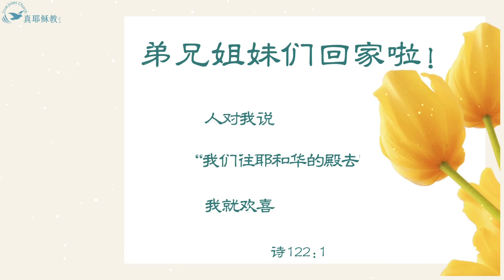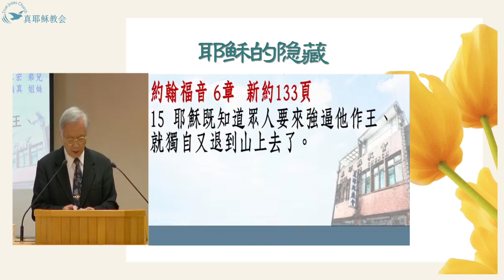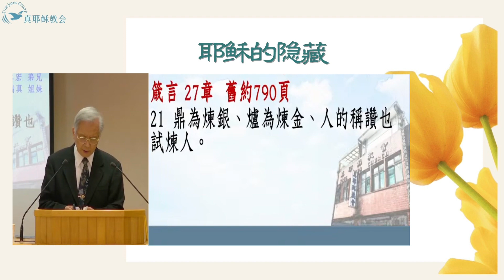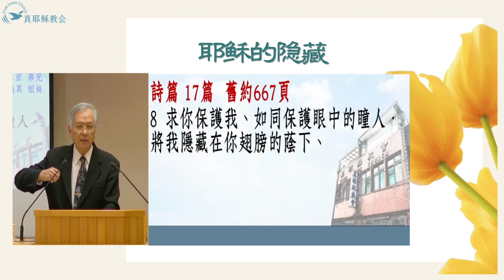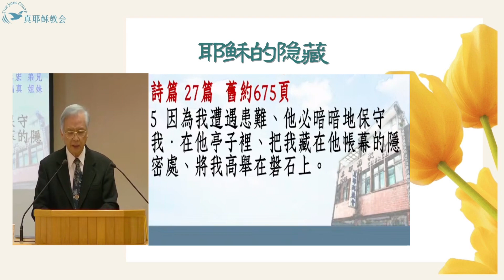耶穌的隱藏(閩華)車富銘長老